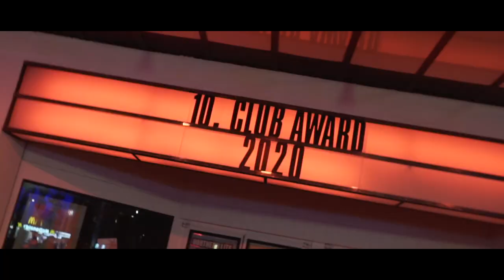Club Award 2020 - Aftermovie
Das offizielle Aftermovie des 10. Club Award am 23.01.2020 im Docks.

Preisträger [in Reihenfolge der Verleihung]:

Konzert des Jahres: Blumfeld – Sommer in Altona [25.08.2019]
Club des Jahres mit der stärksten Hamburger Newcomerförderung: Astra Stube
Clubnacht des Jahres: Monkeys Music Club, „Tanzbar der Barner16“
Green Club / Festival des Jahres: Futur2Festival & SWAMP Festival
Bester Fremdveranstalter: Millerntor Gallery
Bester neuer Club: TONALi SAAL
Festival des Jahres – klein, aber fein: Sternbrücken Festival
Die zerbrochene Gitarre: Weltgesundheitsorganisation (WHO)
Musikclub des Jahres: Nochtspeicher | Nochtwache
Ehrenpreis des Vorstands: Karsten Schölermann
Publikumspreis / Lieblingsclub: Molotow

Artist:

- ROCKET MEN
- SPIKE
- DIE CIGARETTEN
- CLINGONY